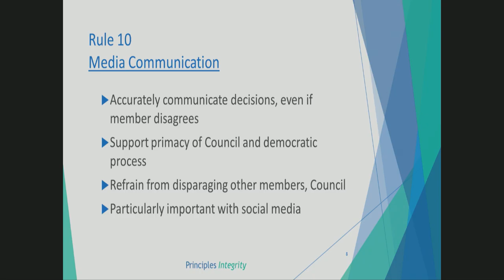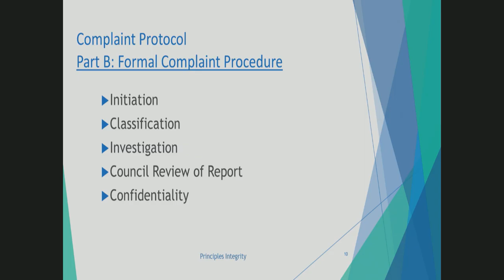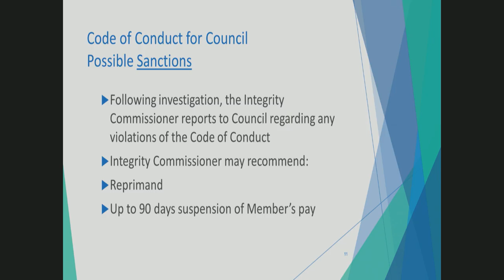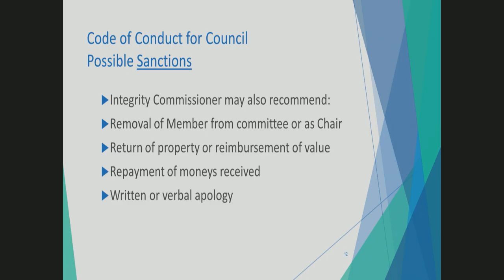Sept. 12 Council and Committee of the Whole Meetings - Part 2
Grey County Council met for its regular meeting of Council on July 25, 2019 at 9:30 AM in the Council Chamber.  This meeting was recorded for the first time on Grey County's new video recording software and may include a few hiccups.